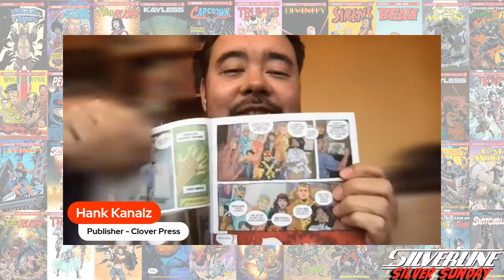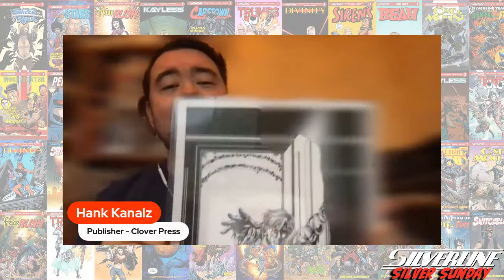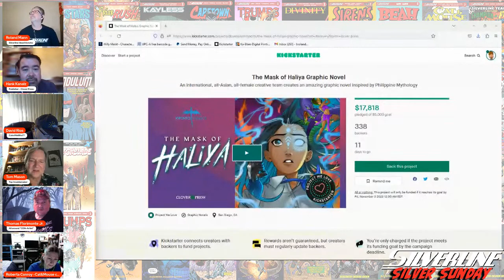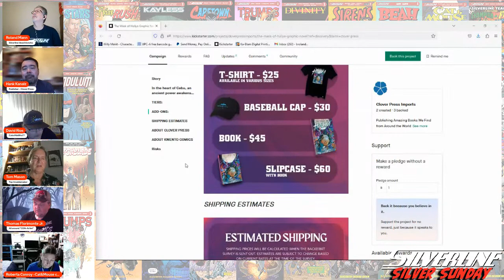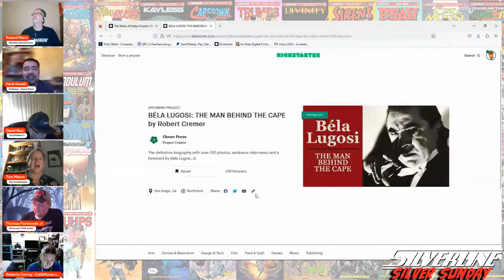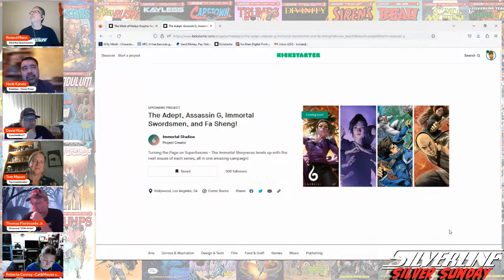Silverline - Special Guest: Hank Kanalz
The Silver Sunday crew talk with Hank Kanalz of Clover Press. Most of the Sunday Silverliners know Hank from the days when he was an editor at Malibu Comics. Find out what Hank has been up to lately!

Please check out the Roku Platform Campaign!

Co-hosts and Content Creators:
Max Devill
Stephen B.
Chuck Dixon
Brian Christgau
J.S. Earls and Mike Baron